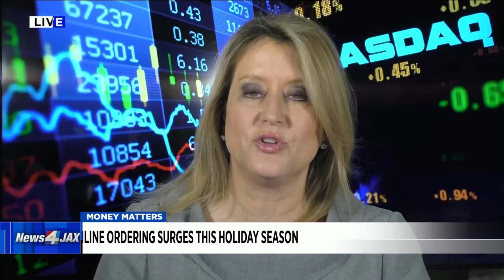Money Matters: Package Delays and Movie Theaters Getting Creative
You can now rent a private AMC theater starting at $99, delivery companies are telling those who plan to order a lot online for the holidays should do so early due to delays that are already happening due to the pandemic, and more with Jane King giving us the Money Matters Report.